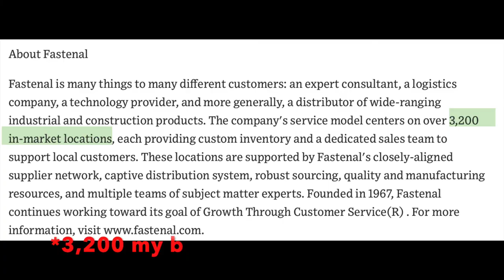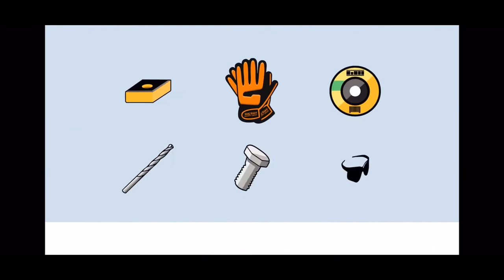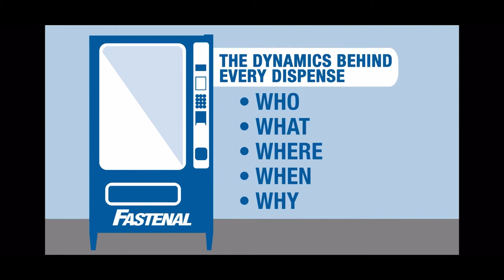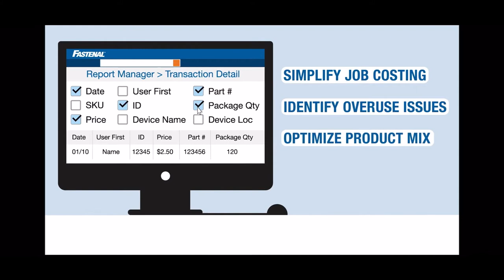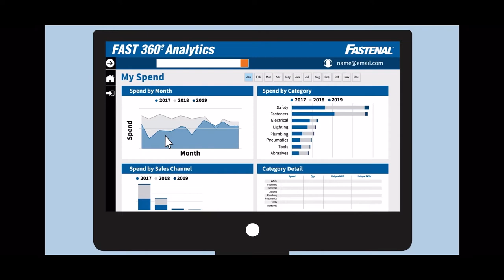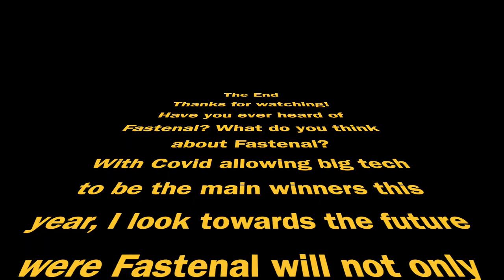Fastenal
Fastenal is many things to many different customers: an expert consultant, a logistics company, a technology provider, and more generally, a distributor of wide-ranging industrial and construction products. Their customer base spans from a spectrum of industries, sizes, and profiles – from local fabricators, contractors, and K-12 schools, to global manufacturers, national construction companies, retail and e-commerce giants, and major hospitals and universities. Overall this company its at its fair value according to yahoo finance, and anything under $40 will have me adding more to my position.